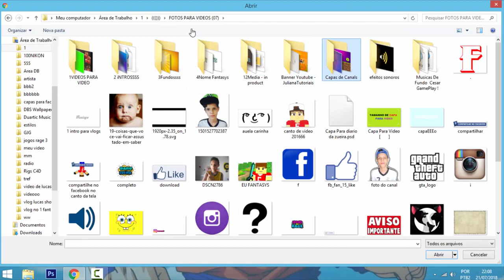TROLLEI O MEU AMIGO 1/2 - O Canal dele Foi Hackeado!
Não Percam.

[ SE-INSCREVA ]
Valeuuu!! Amiguinhos

( Carlinhos Duarte )
( FANTASYS07 )
( FANTASYS )